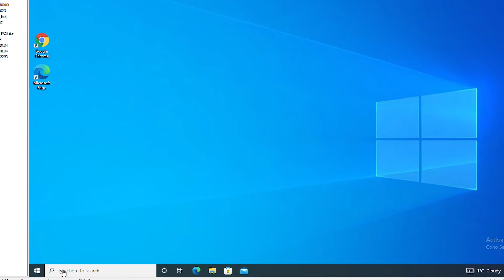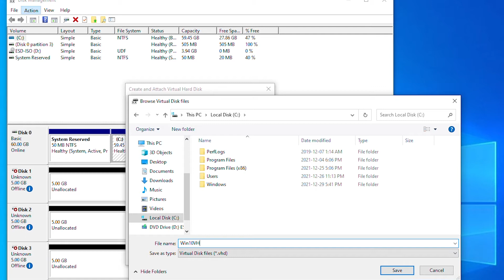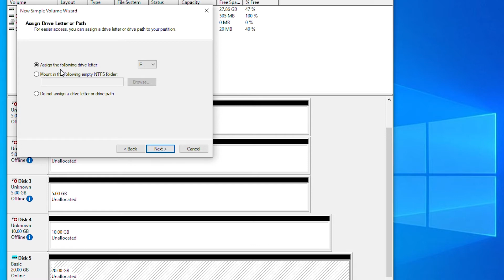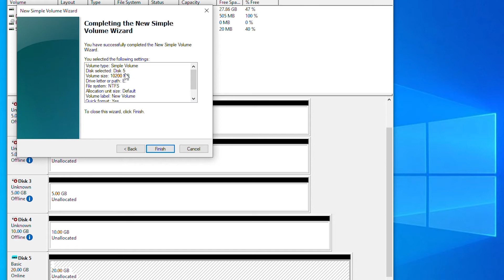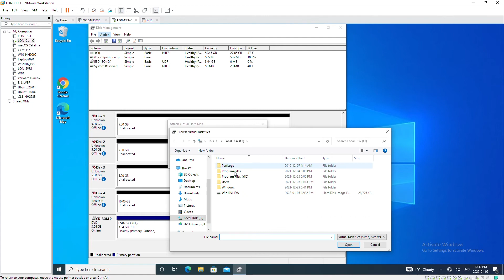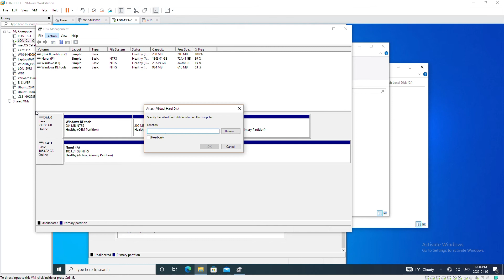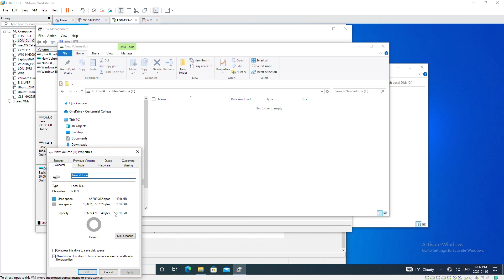How to Create and Use Virtual Hard Disk VHD